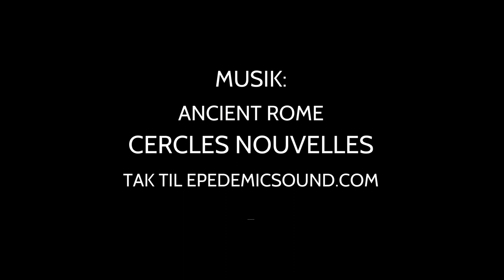Spaghetti carbonara - den rigtige opskrift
Spaghetti carbonara er en rigtig italiensk klassiker, der består af spaghetti, bacon eller pancetta, ost og æg. Og ikke så meget andet.

Her i denne video kan du se, hvordan du laver en nem og hurtig spaghetti carbonara - god fornøjelse.